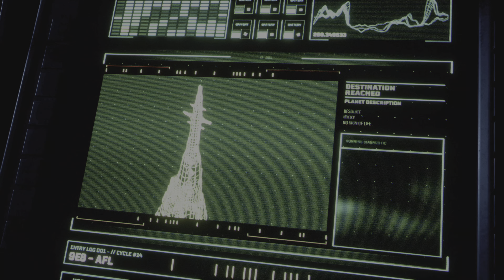Returnal - Ixion battle 4k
Ixion battle